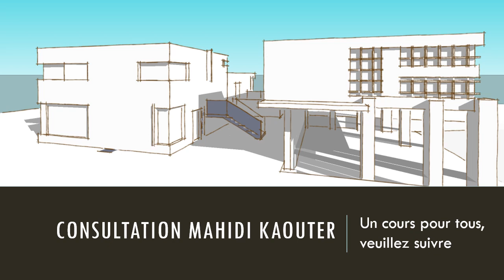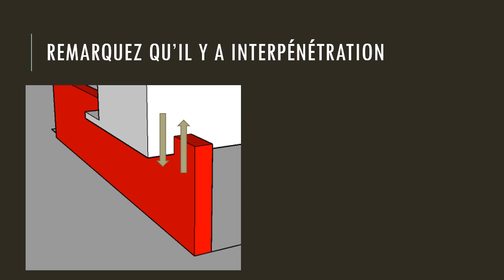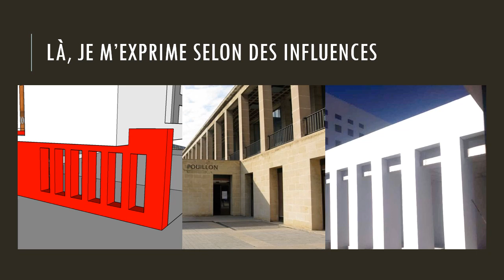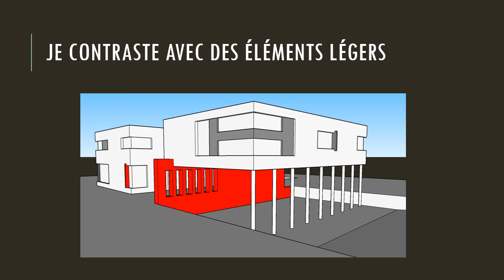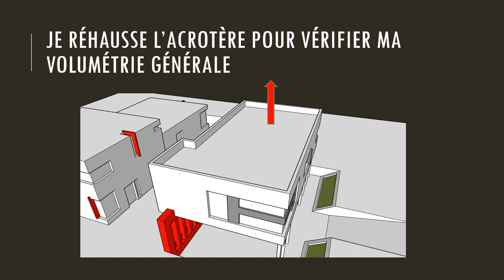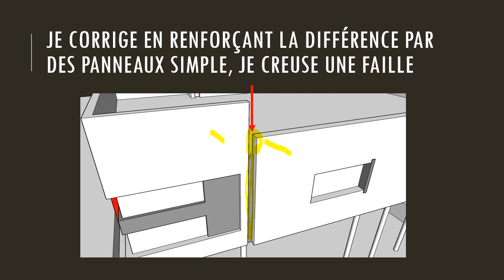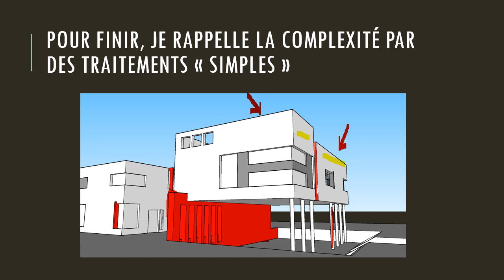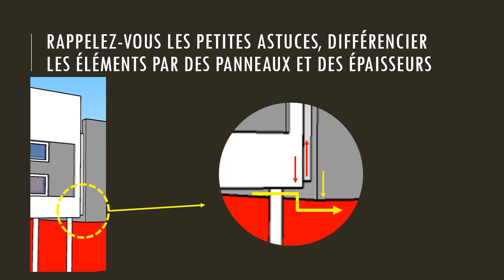Consultation MAHIDI Kaouter